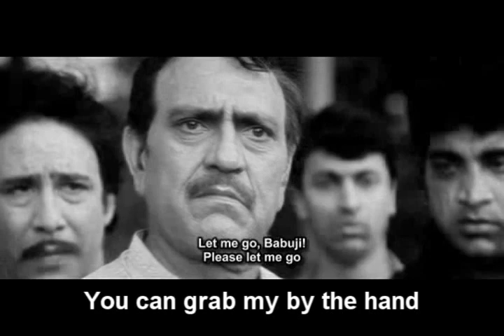Kajol & Srk - ruchome piaski (Varius Manx)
Raj and Simran married but  five years later Raj betrayed her with another woman.
Simran now regret their decision and remembers her father who had warned her before marriage.